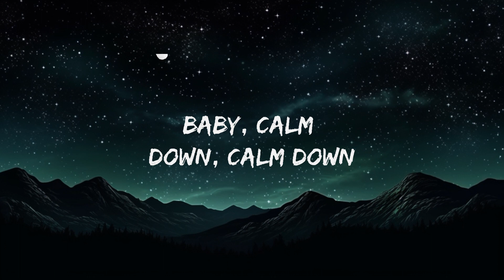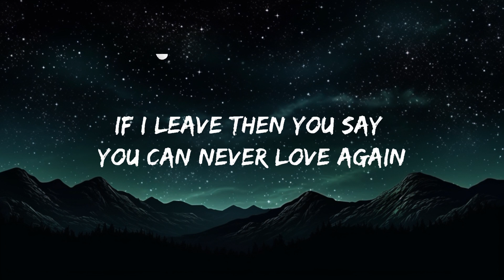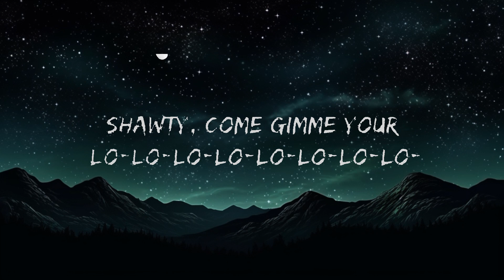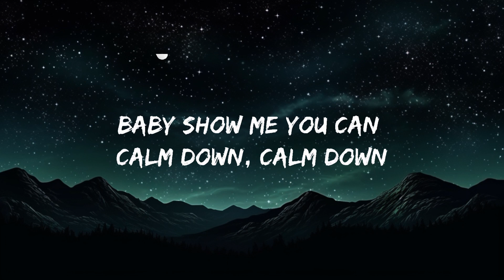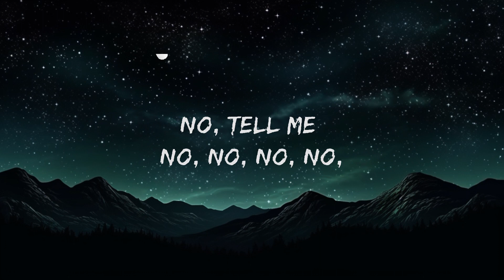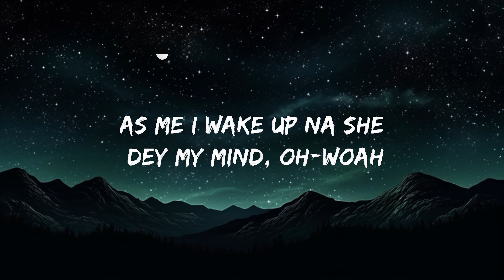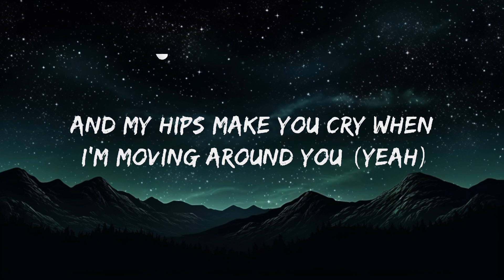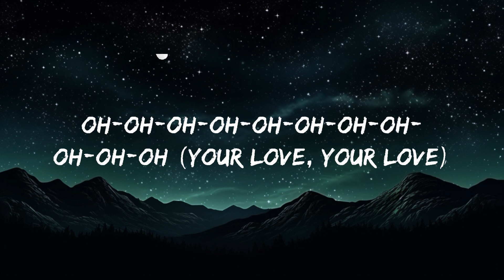Rema, Selena Gomez - Calm Down (Lyrics) | Another banger Baby, calm down, calm down | 25mins Best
Selena Gomez:-

[Intro: Rema]
Vibez
Another banger

[Chorus: Rema]
If I tell you say, "I yêu you", you no dey form yanga, oh, oh, yanga, oh

[Verse 1: Rema]
Naim, I dey find situation, I go use take tell am xin chào

Day on